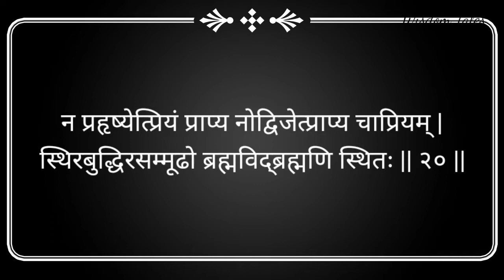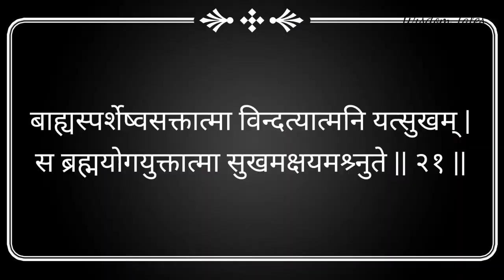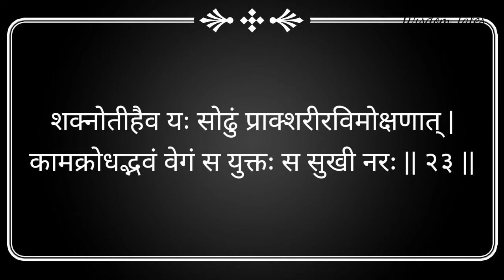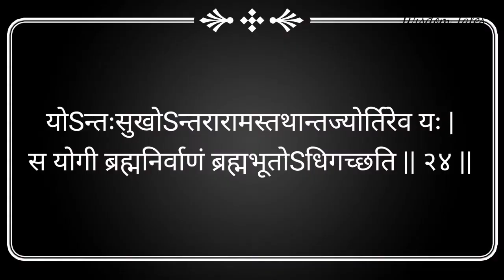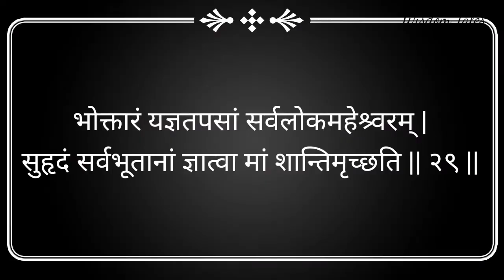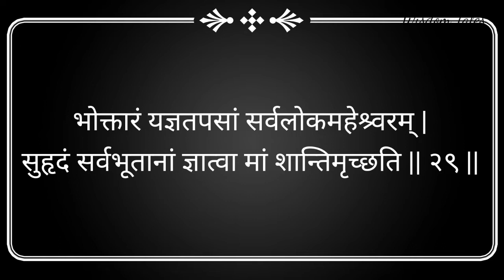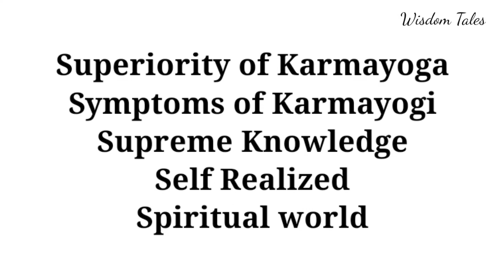Bhagavad Gita Fifth Chapter Karma Sanyas Yoga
हरे कृष्ण🦚
🏆अध्याय ५ कर्म संन्यास योग

How to remember fifth chapter⁉️
Acronym is *5S*

👉Superiority of Karmayoga 👨‍🏭🔨
👉Symptoms of Karmayogi 🧘
👉Supreme Knowledge 📕
👉Self Realised Person 👨
👉Spiritual world 🌍